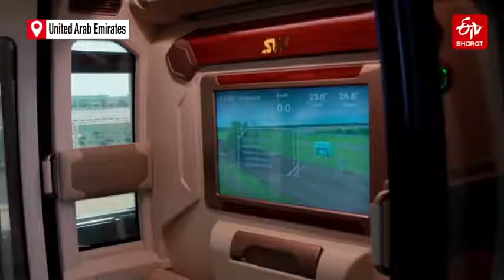"There is no better and real technology and project than the uSky project". - Hussain Al Mahmoudi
Trả lời câu hỏi: Skypod firm in UAE tied to company flagged abroad | ETV Bharat